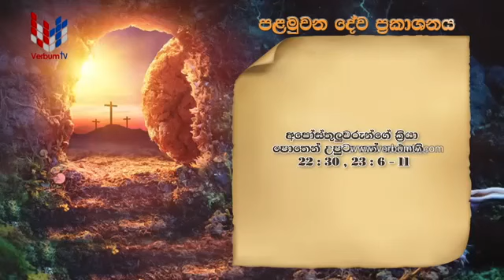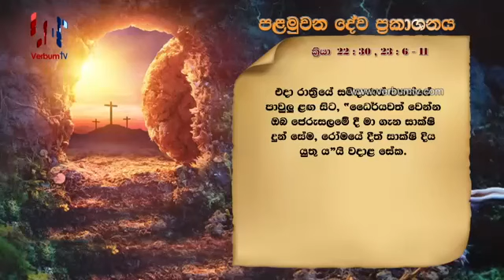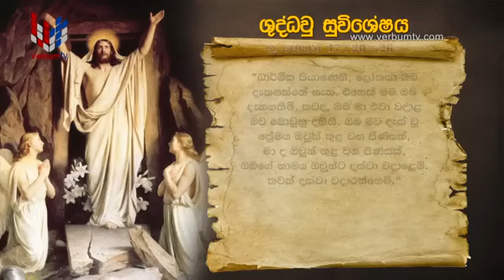SRI WACHANAYANO (ශ්‍රී වචනයාණෝ) SINHALA - EP 2119 - 2021 05 20